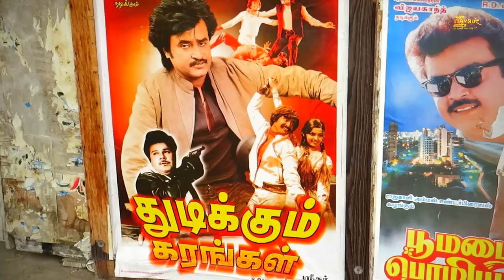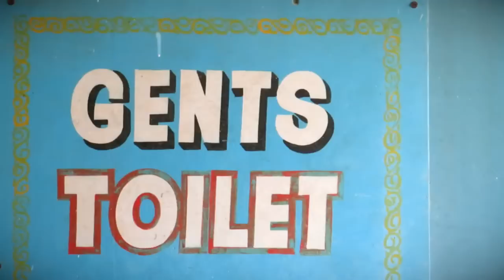South India's First Theater | Delite Theater Coimbatore | Suryan 360 | Suryan FM